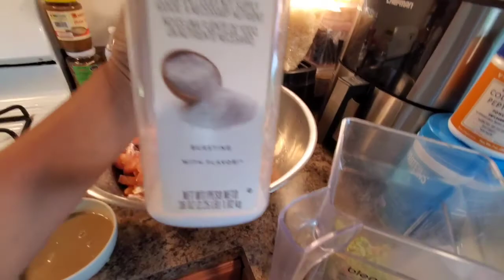How to cook steam salmon fish Lao taste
How to cook steamed salmon fish
Lao taste